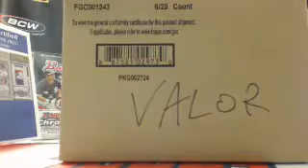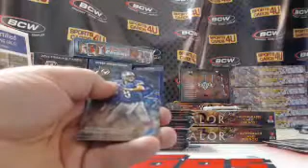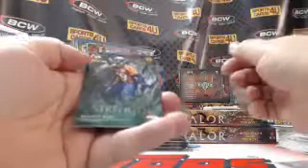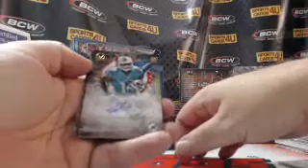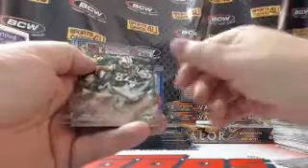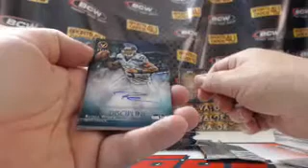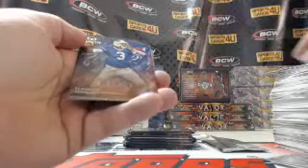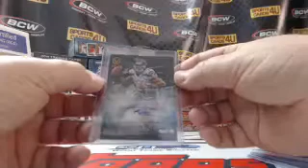2014 Topps Valor Football 3Box Team Break #9 (11-7-14)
2014 Topps Valor Football 3Box Team Break #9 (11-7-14) - Captured Live on Ustream